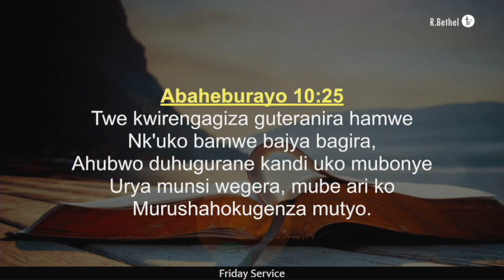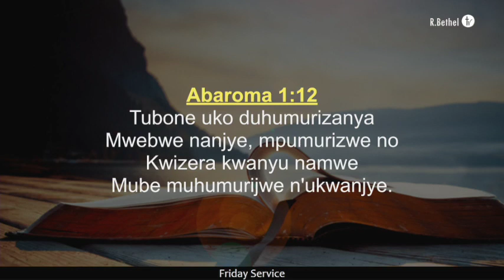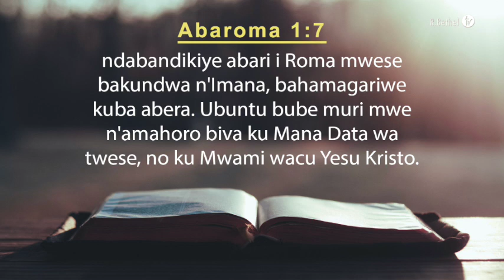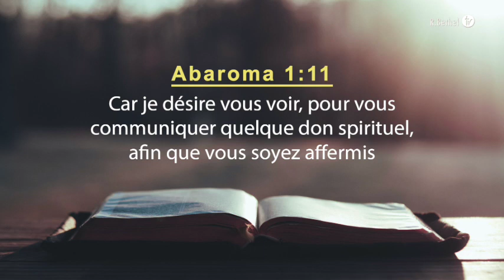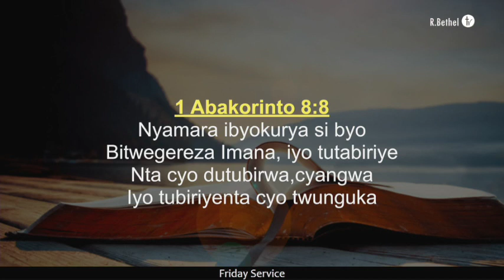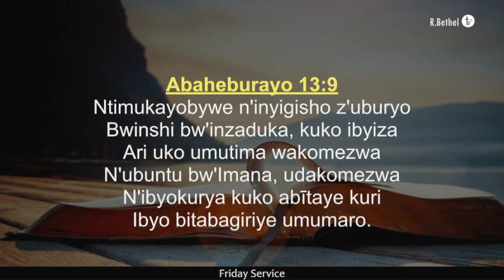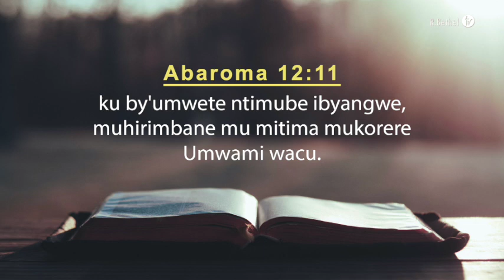Français / kinyarwanda - Umumaro wo guteranira hamwe kw'Abana b'Imana | Apostle Dr. NKURUNZIZA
Friday Sermon 19th May 2023